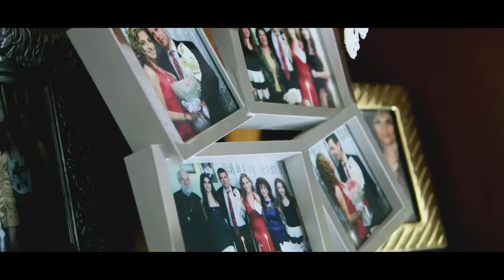Γιώργος & Σοφία ~ Wedding highlights video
Destination wedding in Karpathos